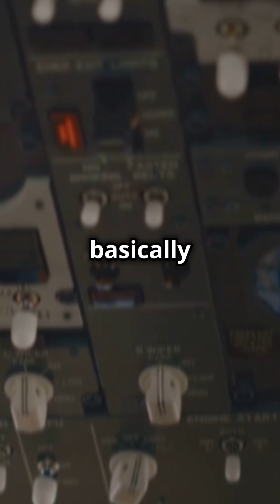The Evolution of Aircraft: From Tin Cans to Marvels 🛫✨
Aviation enthusiasts, discover the captivating journey from wooden wings to supersonic speeds! See how propeller planes transformed into sleek jets like the Boeing 787 and Airbus A350, cruising at 600 mph. Today's marvels are flying computers with wings. Dream big, aviation fans! 🛫✨